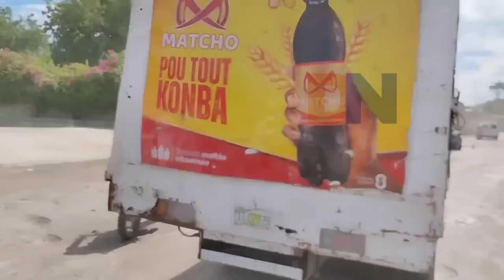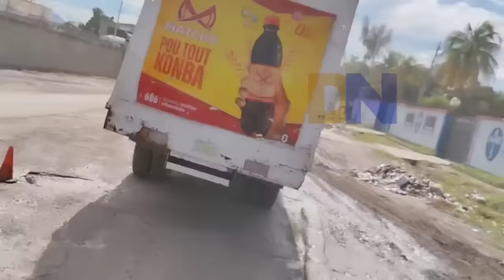18 Juin Voice Babekyou mande Garry Conille Padon Avanl Mouri Anpil bandi Tonbe Vin tande